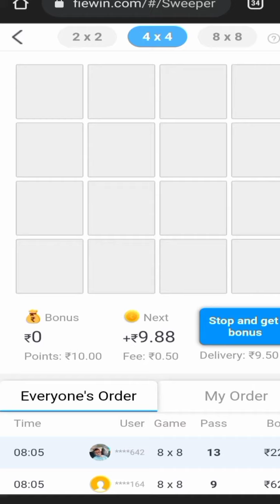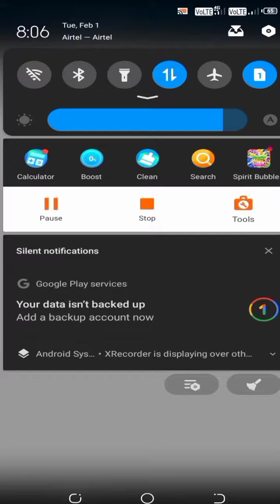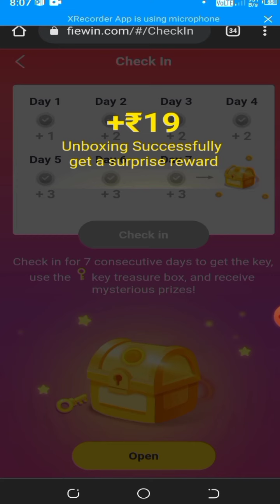fiewin Minesweeper Hack Trick mood apk unlimited trick today winging tricks#fiewin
Minesweeper mood download link Dunga 💯💯💯 comments Karo

new fiewin Minesweeper mood hack tricks hai mere paas comments Karo like karo ❓